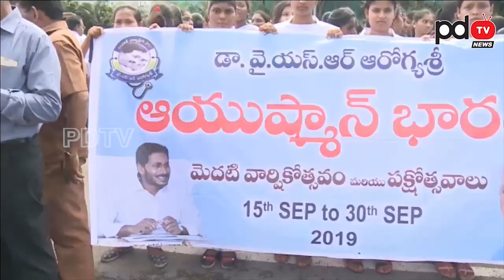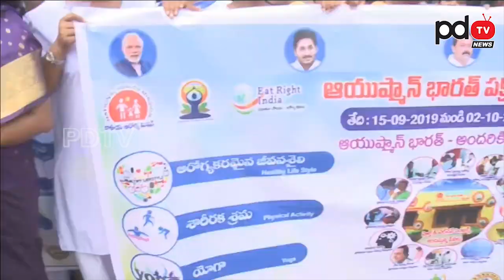Srinivas in Ayushmaan Bharat Programme | ఆయుశ్మాన్ భారత్ ప్రోగ్రాం లో శ్రీనివాస్ ఏం మాట్లాడారంటే